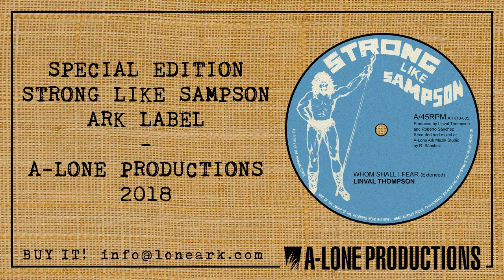LINVAL THOMPSON - WHOM SHALL I FEAR (EXTENDED) (A-Lone Productions 10")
Sample taken from the brand new 10" on A-Lone Productions with classic Strong Like Sampson label.  This song will be included in the forthcoming showcase album by Linval Thompson and Lone Ark "Fyah Ina Babylon".

A LINVAL THOMPSON - WHOM SHALL I FEAR (EXTENDED)
B LINVAL THOMPSON - FYAH INA BABYLON + DUB

Produced by Linval Thopmson and Roberto Sánchez
Recorded and mixed at A-Lone Ark Muzik studio by Roberto Sánchez.
Backed by Lone Ark Ridddim Force
Artwork by Cholo.